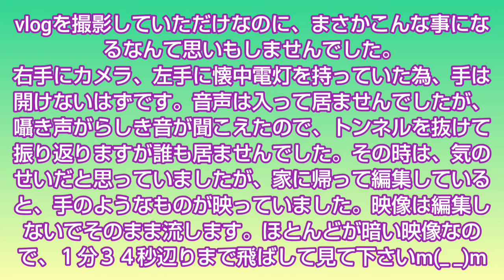【vlog】【閲覧注意】Vlog撮影中に心霊現象に遭遇してしまいました。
※明るい所だと見えにくいので暗い場所でご視聴下さい。また、テロップは入れていませんので聞き取りにくい場合は、音量を上げて下さいm(_ _)m

体力をつける為に運動を始めましたが、その様子を撮影していると不可思議な現象に遭遇してしまいました。囁き声や手のような影が…そう見えただけでしょうか？あれは一体なんだったのでしょう？気になって翌日、確認に行きましたが…